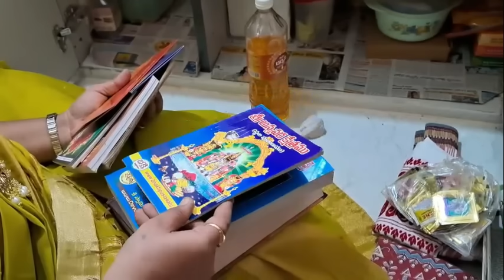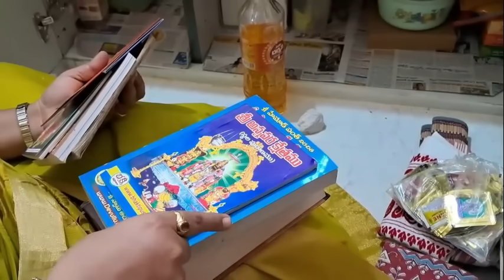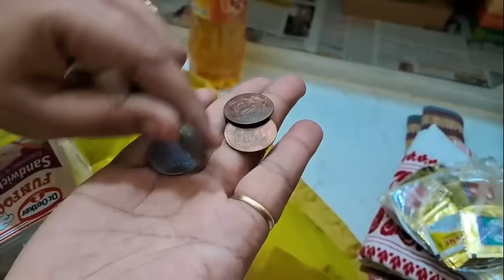చిన్న పూజగది-ముందే ఆలోచించి ఇలా కట్టించి సర్దుకుంటే, ఎన్ని వస్తువులైనా పెట్టుకోవచ్చు|Pooja Room Tour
చిన్న పూజ గది ఐనా ముందే ఆలోచించి ఇలా కట్టించి సర్దుకుంటే, ఎన్ని వస్తువులైనా పెట్టుకోవచ్చు.|Pooja Room Tour

ఇల్లు కట్టేటప్పుడే బెడ్ రూమ్ racks, woodwork బడ్జెట్ గురించి ఎలాంటి జాగ్రత్తలు తీసుకోవాలి/ ఏ బడ్జెట్ అయినా మన కంట్రోల్ లోనే ఉండేలా.

Amazon Links are provided Here👇
Link for diyas